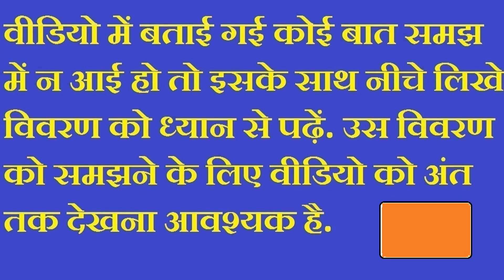पुत्र रत्न प्राप्ति का संकेत है ये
१-यदि दिन के प्रथम प्रहार में पूर्व दिशा की ओर से गौरैया का स्वर सुनाई पड़े तो व्यक्ति किसी अधिकारी द्वारा सम्मानित होगा.
२-यदि दिन के चौथे पहर में डैशिं पश्चिम दिशा से गौरैया का स्वर सुनाई दे तो पुत्र रत्न प्राप्ति के संकेत हैं.
३-घर से निकलते संमय नीलकंठ सामने हो पर बोले नहीं तो शुभ होता है किन्तु बोल पड़े तो विघ्न उत्पन्न होगा.
४-घर से निकलते समय दायीं और नीलकंठ दिखाई दे या बोले तो शुभ होता है.